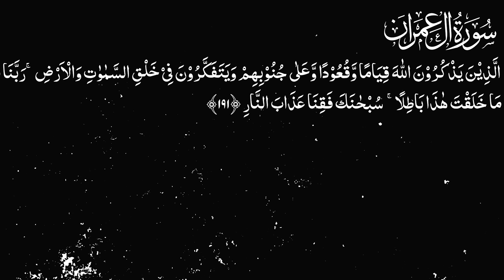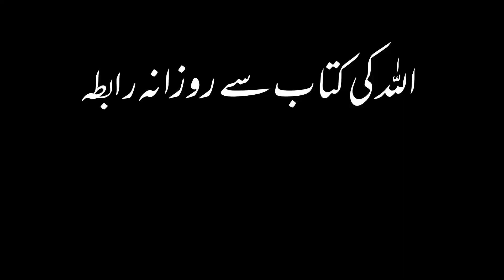Karwan e Quran Lecture No 2064 Surah Al Imran Ayat No 191